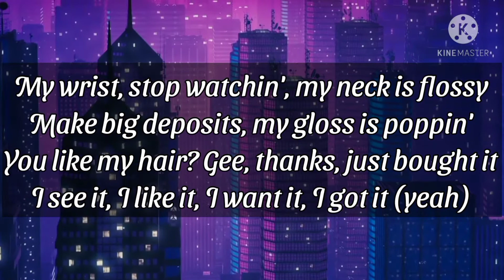Ariana Grande - 7 Rings || lyrics video || whatsapp status.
Source: LyricFind

Songwriters: Ariana Grande / Njomza Vitia / Richard Rodgers / Taylor Monet Parks / Charles Michael Anderson / Kimberley Anne Krysiuk / Michael David Foster / Oscar II Hammerstein / Thomas Lee Brown / Victoria Monet McCants

SPECIAL THANKS TO @RoyaltyFreeTube for background loop

Anyone can set this as there whatsapp status...😉

        ❤️THANKYOU🙏